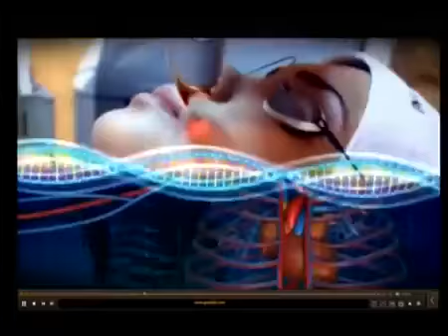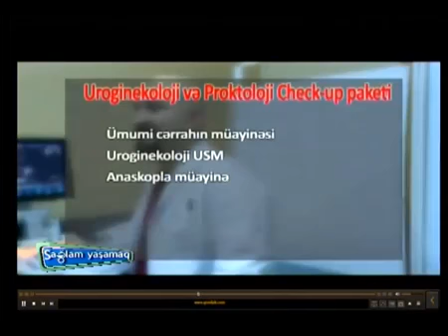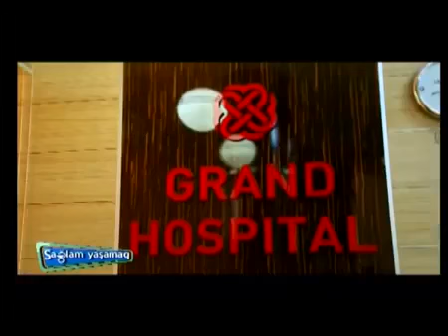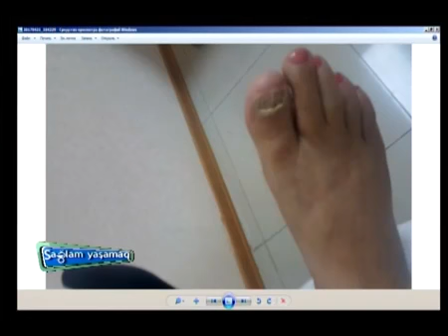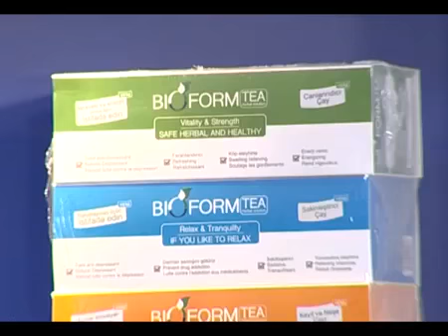Endokrinoloq T Ü F Dr Aytən Babaxanova Sağlam Yaşamaq 05 05 2017